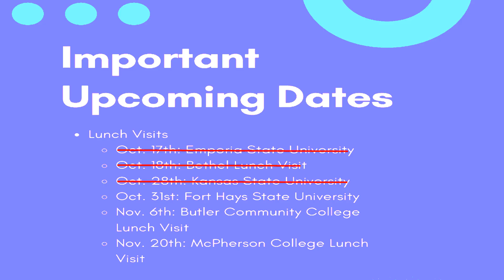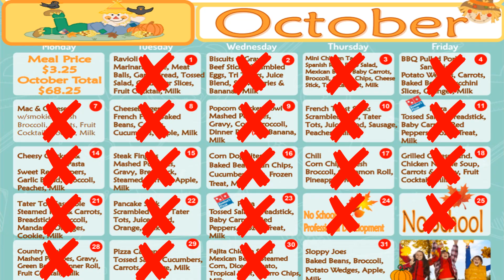Lunch Room Announcements --- Thursday, October 31, 2024